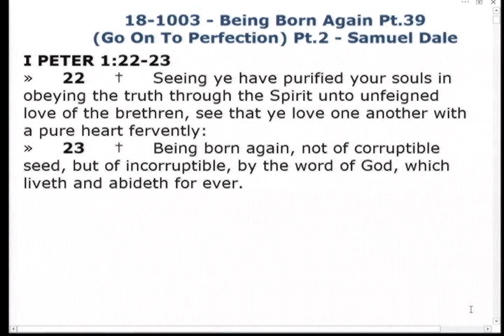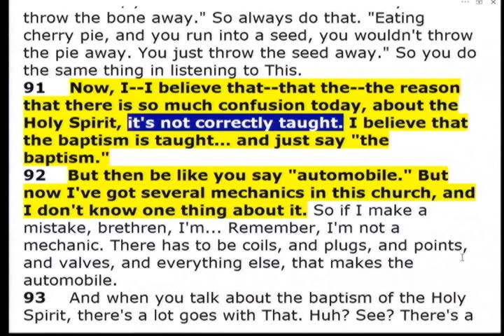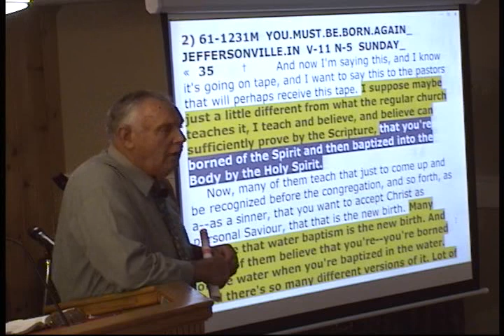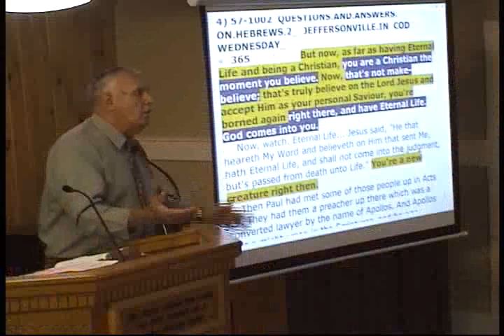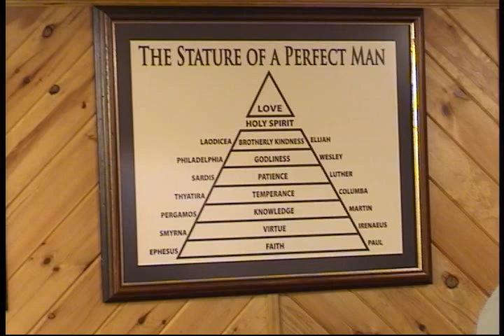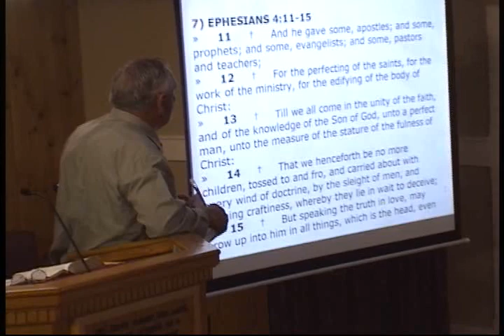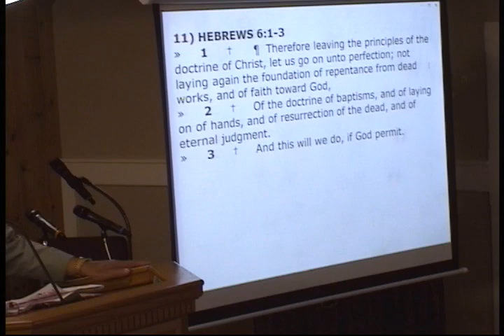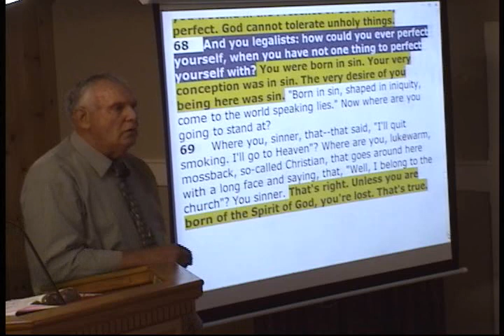18-1003 - Being Born Again Pt.39 (Go On To Perfection) Pt.2 - Samuel Dale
18-1003 - Being Born Again Pt.39 (Go On To Perfection) Pt.2 - Samuel Dale